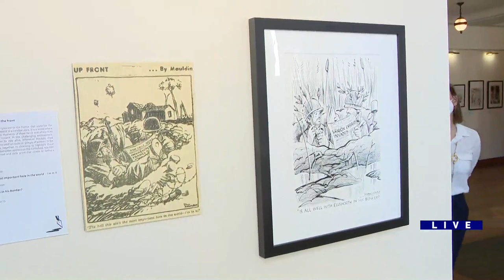Around Town - Pritzker Military Museum & Library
Ana speaks with James Brundage